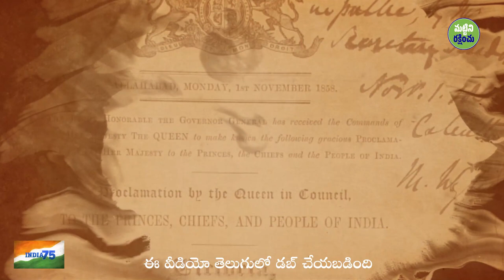భీమా నాయక్ ఎలా చనిపోయాడు? India 75 Bhima Nayak | Sadhguru Telugu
గిరిజన తెగకు చెందిన భీమా నాయక్ వీర గాధను సద్గురు మాటల్లో తెలుసుకోండి.